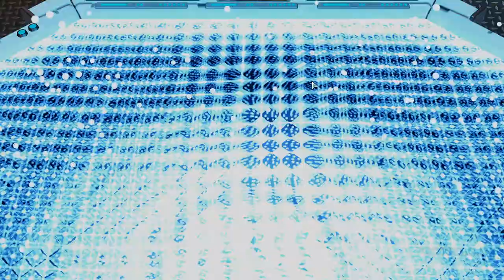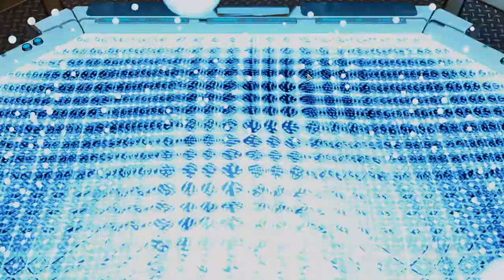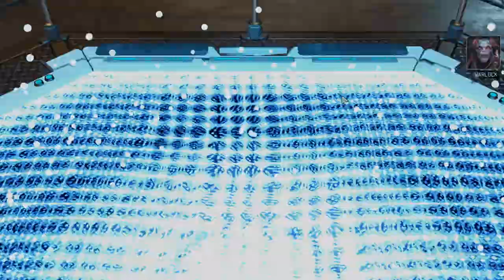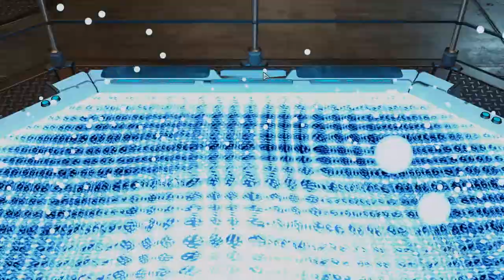(32) Long War 2 for War of the Chosen (WOTC) - Legendary / Ironman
Playlist of this campaign Channel

Long war of the Chosen 2
This is an attempt to port the Long War 2 (LW2) overhaul mod for XCOM 2 to the War of the Chosen (WOTC) expansion. The scope is limited to getting the base LW2 experience working. From the famous creators of Longwar & Longwar 2 comes the WOTC adaption of the mod. I am playing it on L/I difficulty in order to survive the alien onslaught. Enjoy :)